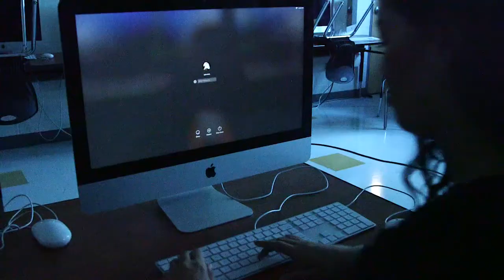"Secret Mission" 9.14.16